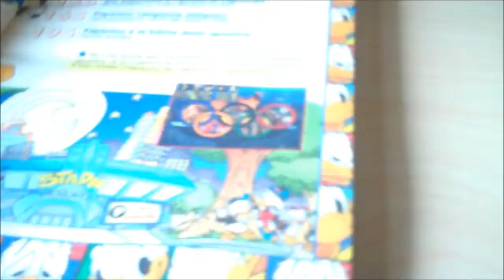No Smoking Day # 31 - Italian Voting Thing - 26th May 2011